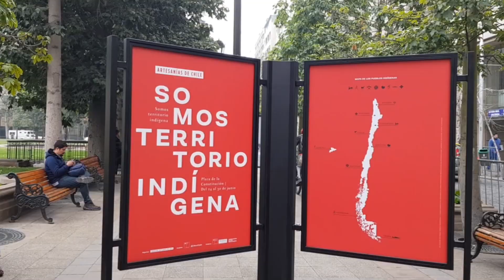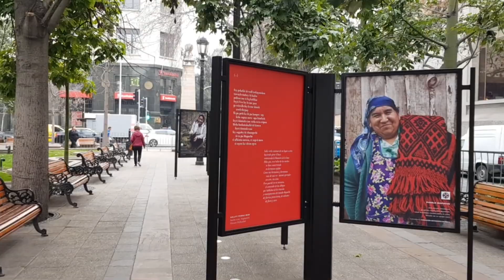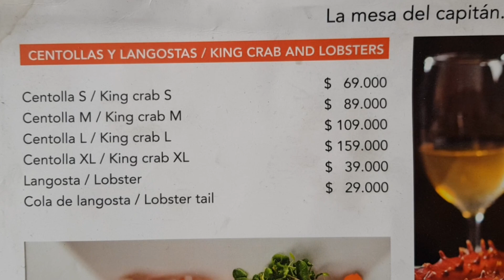O QUE FAZER EM SANTIAGO DO CHILE: PONTOS TURÍSTICOS DO CENTRO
Galerinha,
O Centro Histórico de Santiago do Chile é um passeio imperdível. É uma passeio gratuito e tem muitas coisas pra fazer, entre eles o Palácio La Moneda e o Centro Cultural La Moneda. A Troca de Guarda acontecem em dias alternados. O calendário está lá no blog
A rua Agustinas é o melhor lugar para fazer o câmbio e não esqueçam aquela passadinha pela rua mais colorida do Centro - o paseo Bandera. Tem dica de segurança no vídeo, no Centro, bolsas e mochilas só pra frente, galera.
Caminhar pelas ruas até chegar à Plaza de Armas onde estão os prédios históricos e a Catedral, o Museu Histórico Nacional. Sem contar o Mercado Central de Santiago.

Dicas diárias sobre o Chile? Me siga no Instagram

Sou Rosi Guimarães, moro em Santiago do Chile há 5 anos e sou a criadora do blog Nós no Chile.